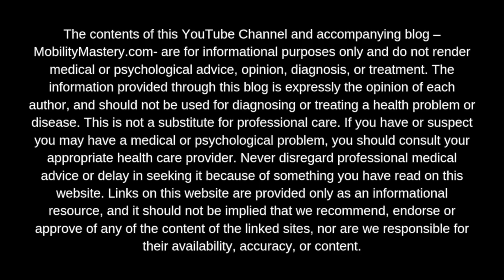Can EYESIGHT Improve with Fascia Release? Scalenes, SCMs and The Internal Carotid Artery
// VIDEO DESCRIPTION //

Eyeballs are fascia-rich, nerve-rich and definitely require healthy blood flow to function optimally.

Can fascia release improve eyesight?

This theory came about in my private practice, after several clients noticed their eyesight improve after an upper body session in which we released their anterior neck (specifically their scalenes).

After this was brought to my attention, I noticed that sometimes my eyes would get blurry while trail running.

What are most trail runners doing with their head and neck? Looking DOWN! If not consistently, at least a lot. The hillier and more rocky the terrain, the more I’d be looking down and the blurrier my eyes became.

So I began experimenting with releasing my scalenes and SCM’s - and my blurry eyes improved!

As so many people do these days, I look down a lot - at my clients when I’m stepping on them to release fascia, at my computer when I’m writing blogs and emails and I’m just as guilty of looking at my phone as you probably are.

When we look down a lot, we tighten the fascia of the anterior neck - specifically those SCM’s and most of all, the scalenes.
Guess what lives here? The internal carotid artery, whose branches (primarily the opthalmic artery and its branches) bring blood flow to the orbit (eye).

Fascia wraps blood vessels and muscle fascia, in addition to nerve endings...so there’s a TON of fascia in our necks, particularly near the base of the neck near the clavicle and into the armpit (where the enormously important and large brachial plexus lives).

When this neck fascia becomes restricted, theoretically it could begin to “strangulate” blood vessels, hindering the free flow of blood. But blood ALSO travels via the fascial system, which also carries the body’s WATER content.

Water is also critical for good eyesight, as every cell and nerve relies on a water rich environment to glide, communicate and conduct brain/body communication (via nerve impulses).

This is an opportunity for a group citizen science experiment - if you try these techniques in the fascia release playlist above and notice improvement in eyesight, PLEASE share your results so we can establish if this is a truly credible theory!